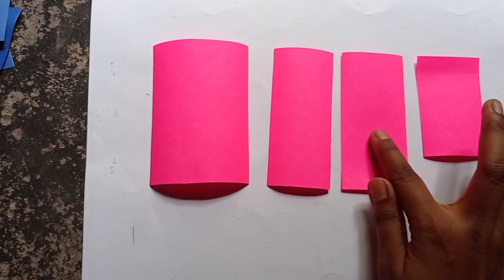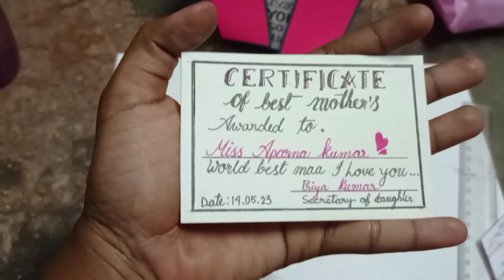Beautiful explosion card making for mother's day 😍😍|step by step making |Rangtuli art and craft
Beautiful explosion card making for mother's day 😍😍